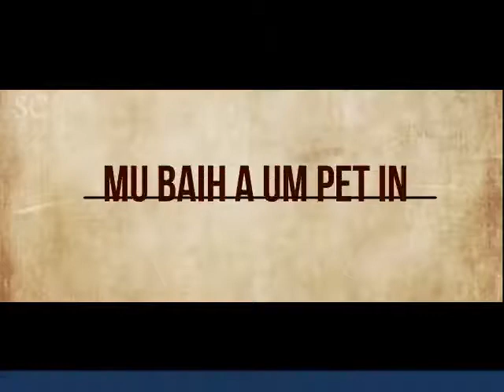Mubaih a um pet in | Vungthiankim & Esther Sitlhou | audio